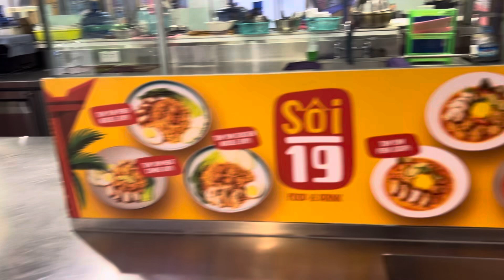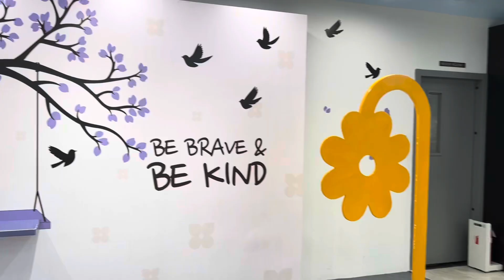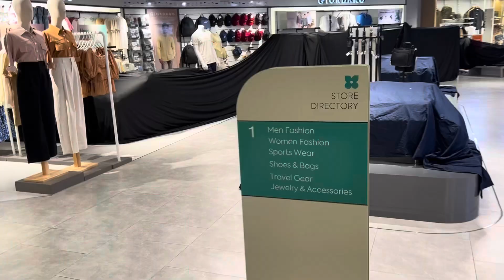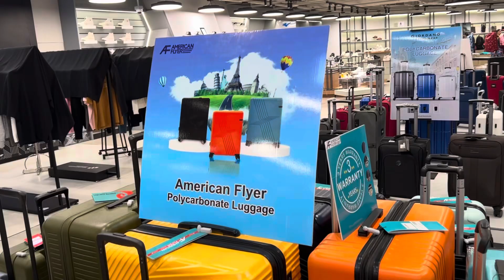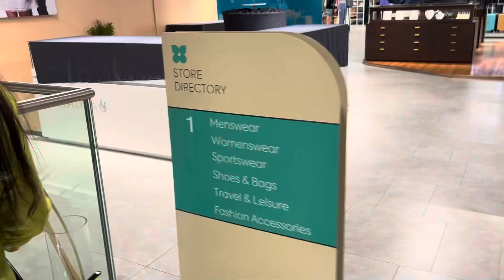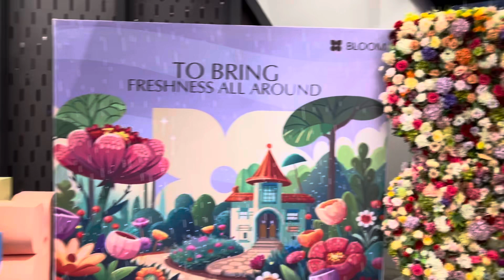Bloom! Bloom | Department Store | 527 Pyay Road, Hledan | M Tower | Shopping Centre, Yangon🇲🇲